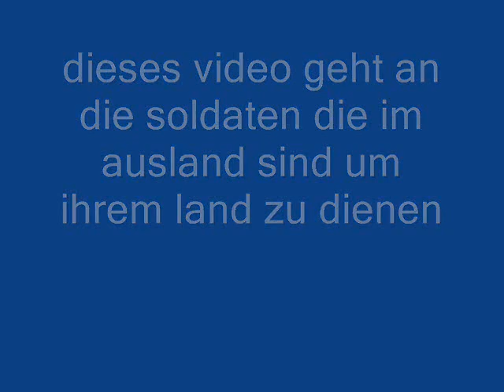Soldaten im Ausland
das video gilt den helden im Ausland